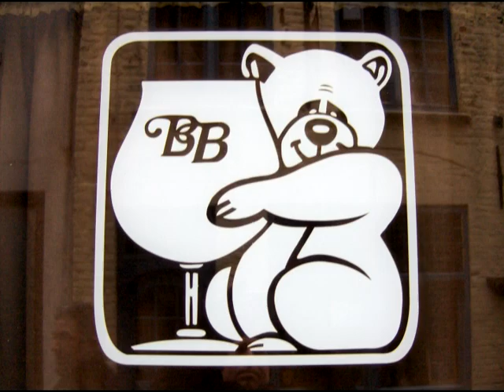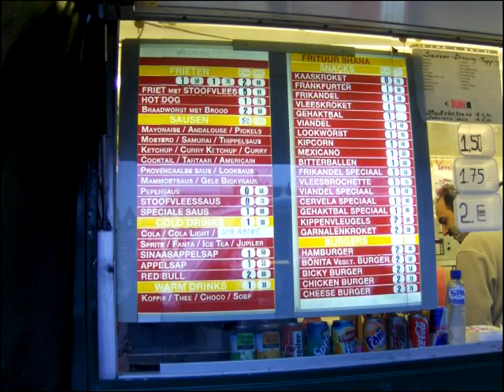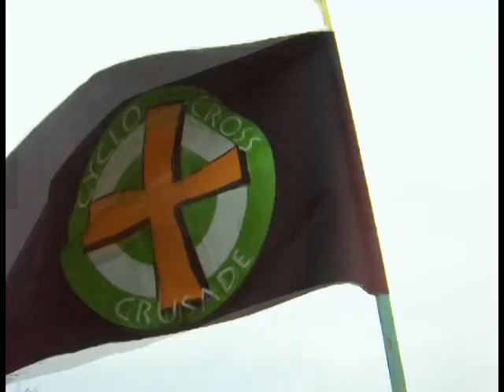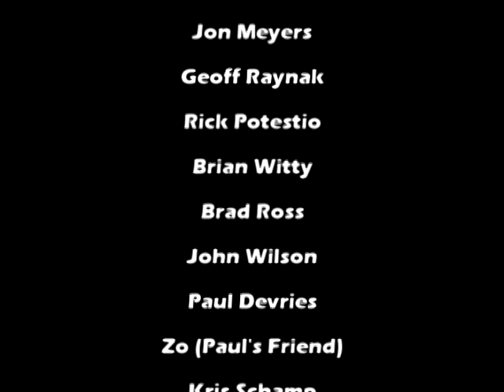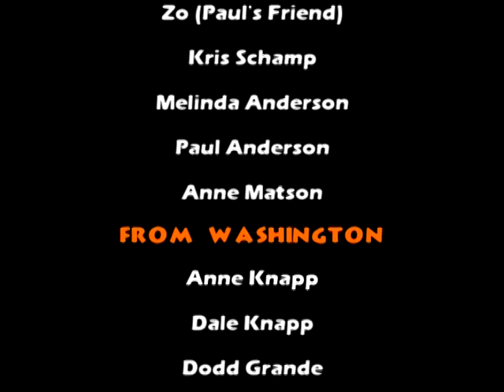Cyclocross World Championships 2007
2007 UCI Cyclo-Cross World Championships
Hooglede-Gits, Belgium

video created by John Wilson